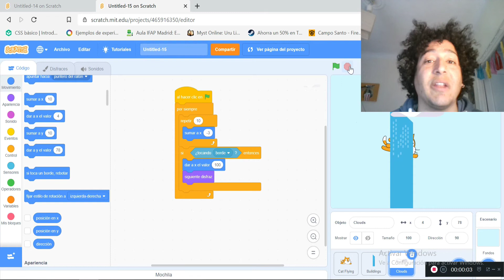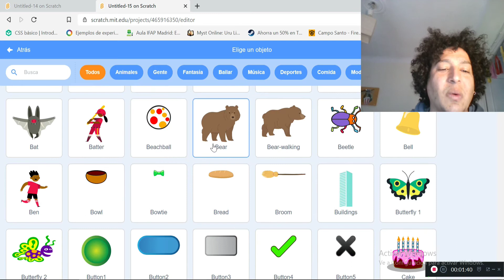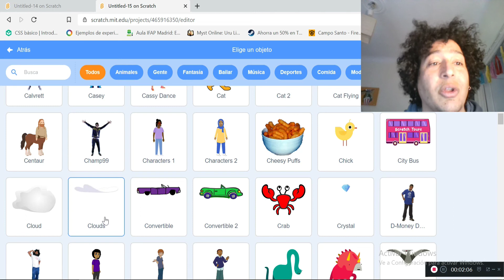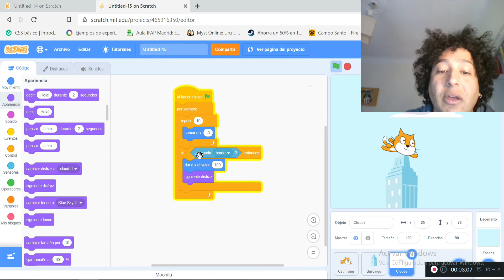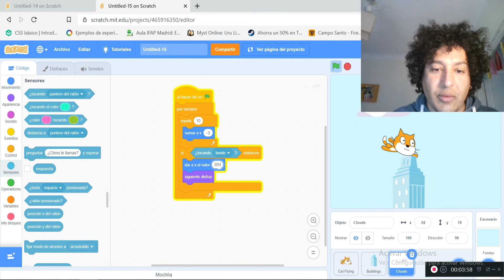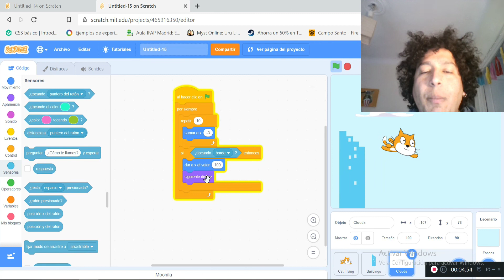Scratch volador 2